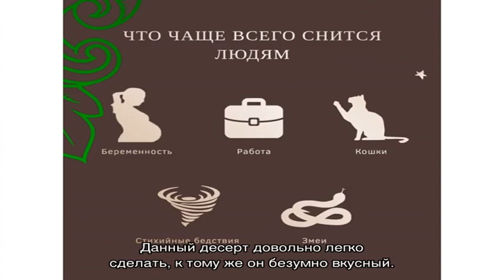Как приготовить шоколадный террин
Чаще всего террины готовят из мяса или овощей. Я же предлагаю приготовить террин с шоколадом.